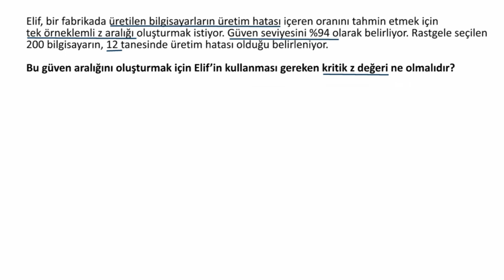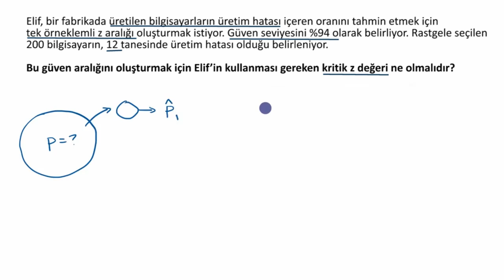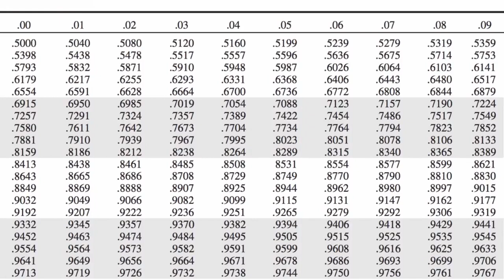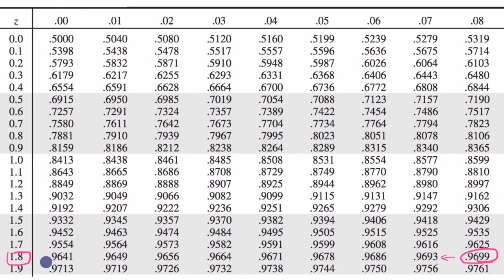Belirli Bir Güven Seviyesi İçin Kritik Değer (z*) (Matematik) (Olasılık ve İstatistik)